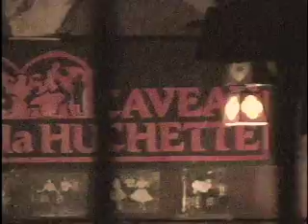Hoy Hoy Hoy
Al Copley rages at the Caveau de la Huchette in Paris.